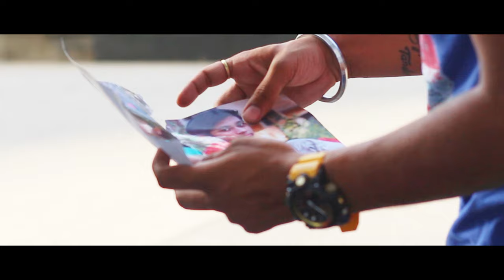Meri Mehbooba |Arpit Saraswat | Cover Version Hindi Rap Song